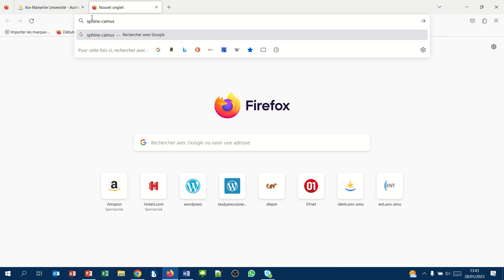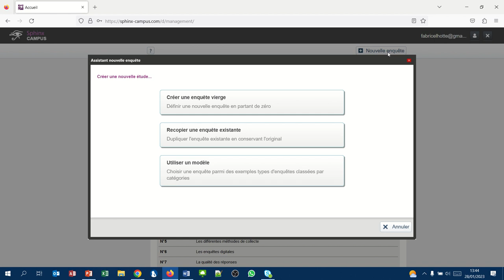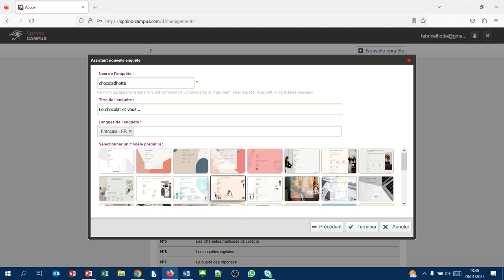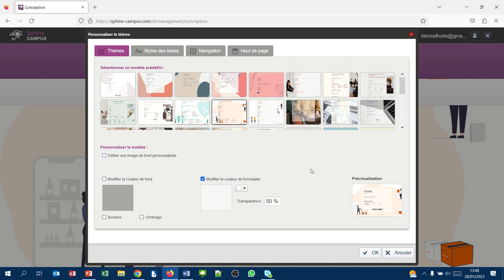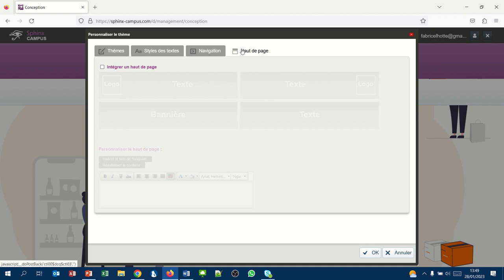Sphinx05 - La création d'une enquête sur Sphinx Campus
Comment débuter la création d'une nouvelle enquête sur Sphinx Campus.